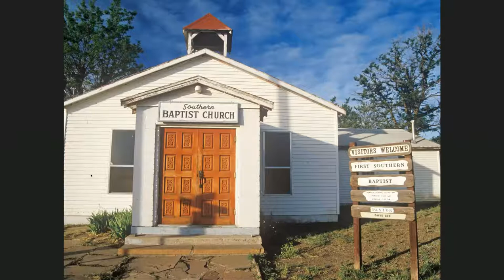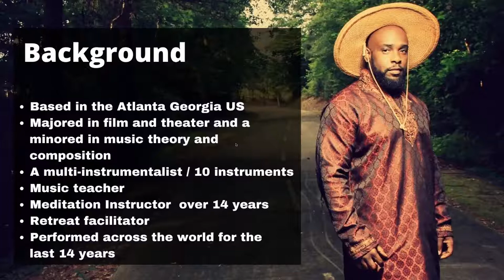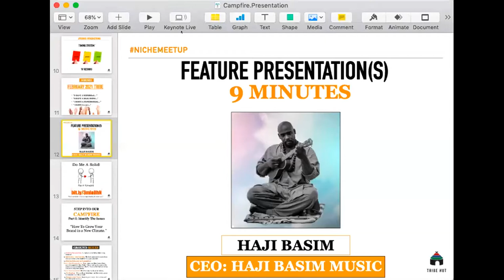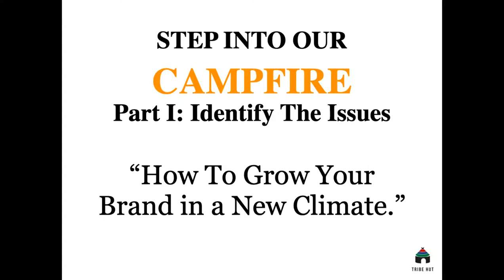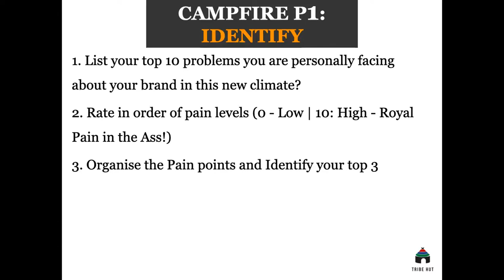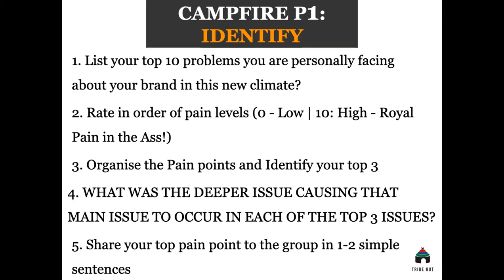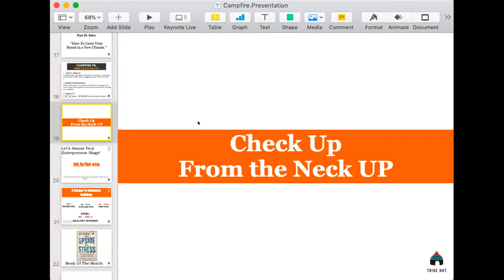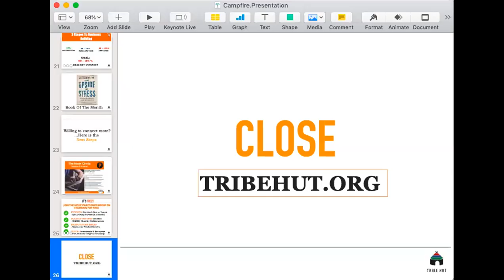Tribe Campfire March'21